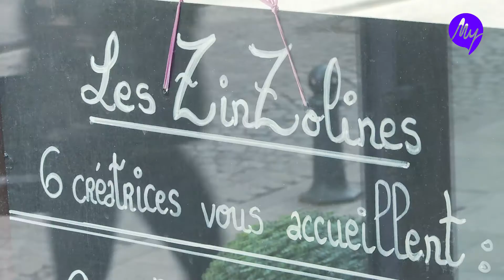Journées Européennes des Métiers d'art 2017 : ZINZOLINES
Portrait d'Anne-Laure Charlier, céramiste à la boutique Les ZinZolines Boutique de Créateurs de Nancy.